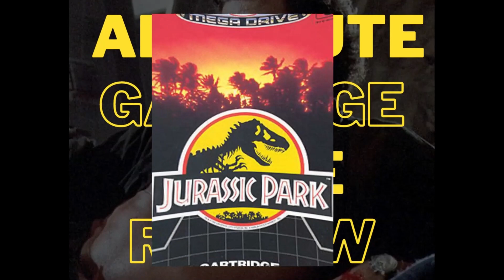Jurassic Park - Sega Genesis/Megadrive - Absolute Garbage Game Review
Welcome to Jurassic Park for the Sega Genesis in the very first Absolute Garbage Game Review. Here we take a look at both the good and GARBAGE aspects of a game.